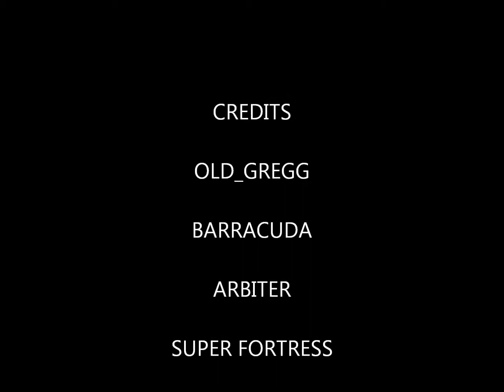OldGregg vs lvl 75 Dredge